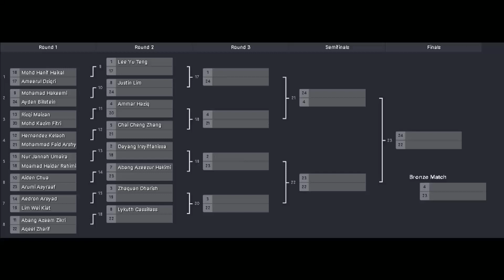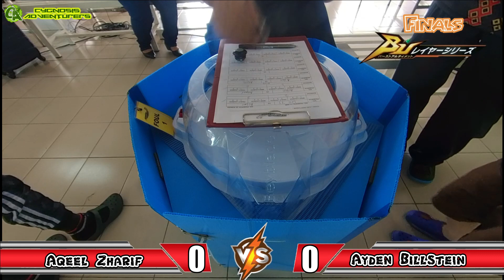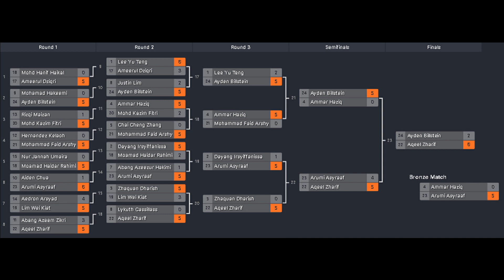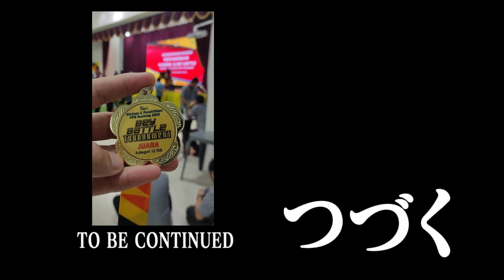BEYBLADE TOURNAMENT UNDER 12 | SJK(C) CHUNG HUA NO 4 | HARI KERJAYA PENDIDIKAN (2022)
00:02:22 Round 1
00:21:56 Round 2
00:35:59 Round 3
00:42:10 Semifinals
00:57:31 Finals
01:08:45 Penyampaian Hadiah